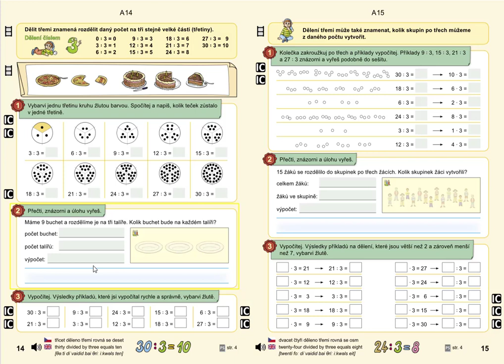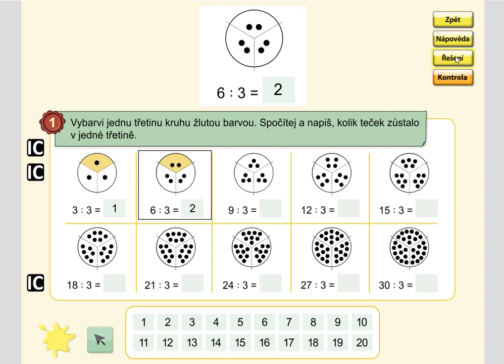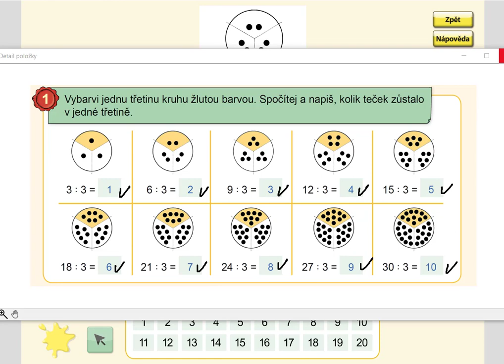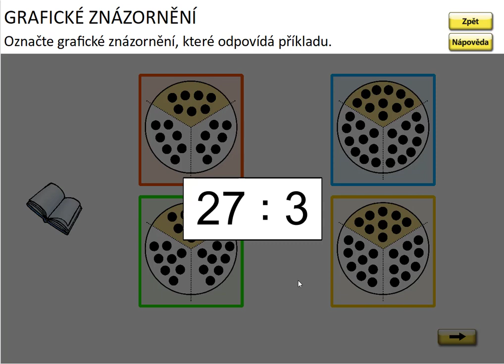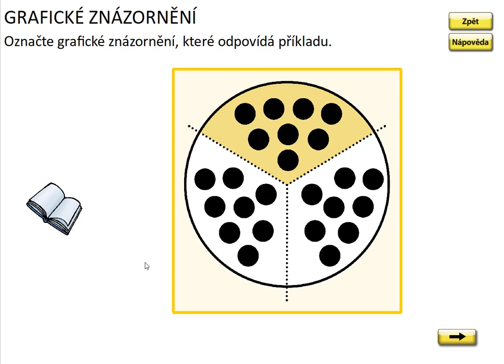Dělení číslem 3, MATÝSKOVA MAT. 6. DÍL - VYVOZENÍ NÁSOBENÍ A DĚLENÍ, str. 14, cv.1